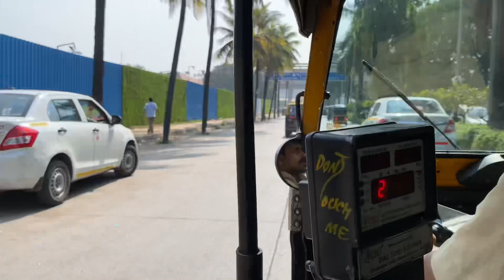First Time kalu Airport aaya | Mumbai International Airport Vlog